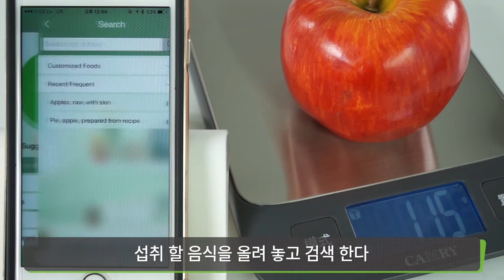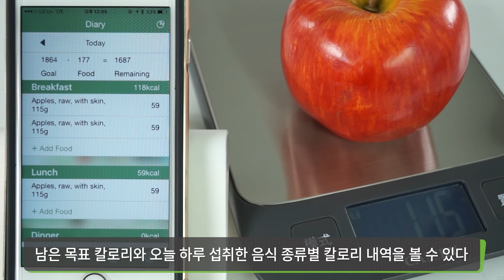CAMRY 블루투스 영양 저울